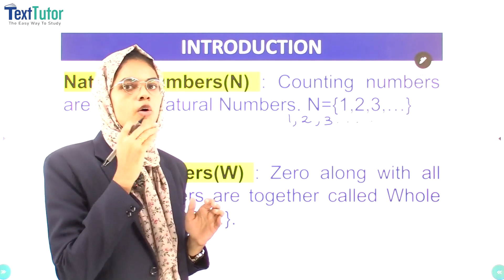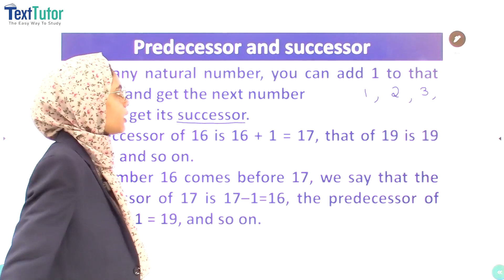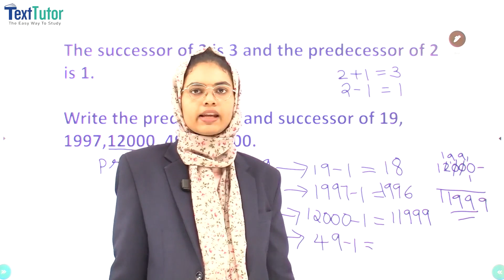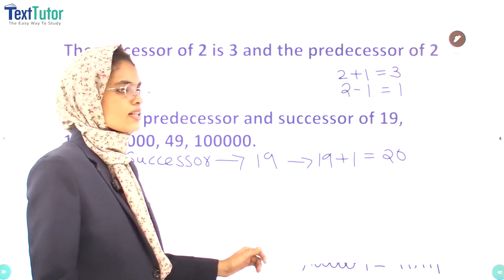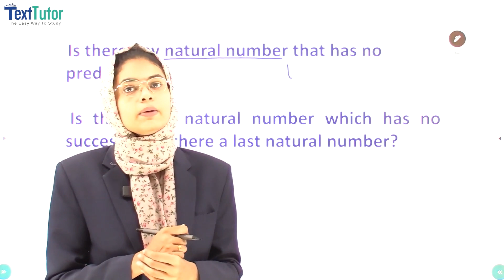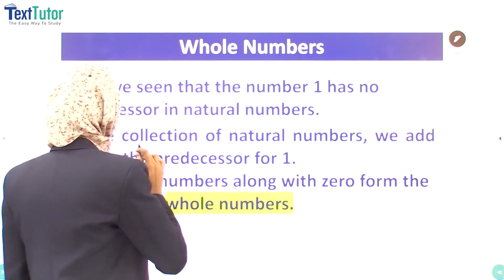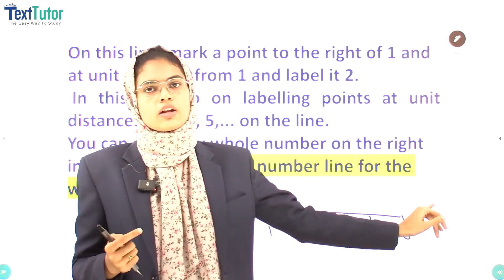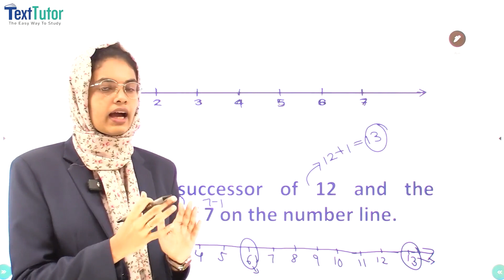Whole Numbers - Predicessor And Successor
Introduction, Predicessor And Successor, Whole Number, The Number Line